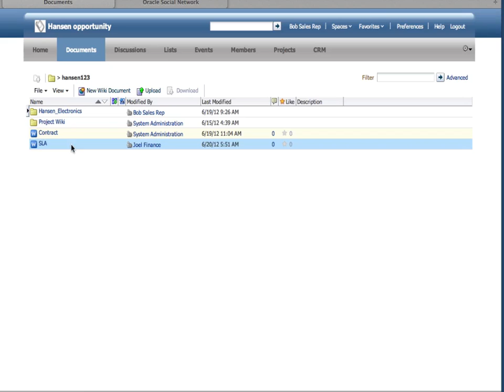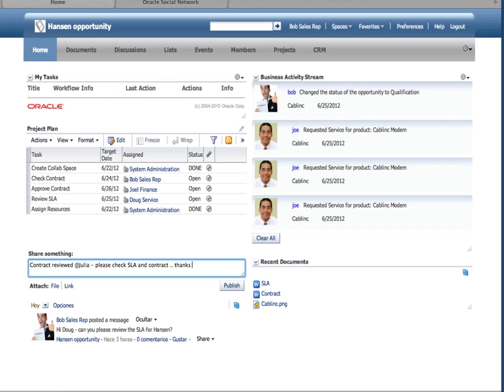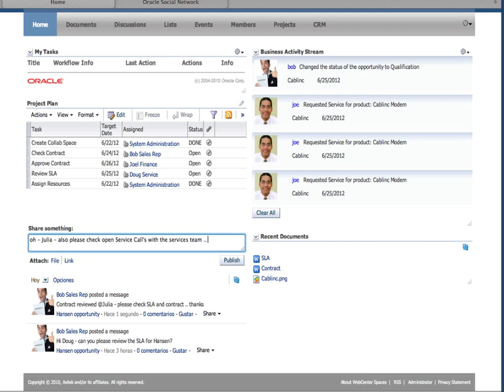3 Bob Sales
Team Collaboration
Bob checks task list, reviews contract document
Bob ask Doug to review SLA
Bob ask Julia to review services status calls and documents